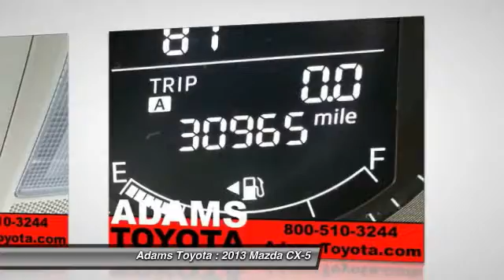2013 Mazda CX-5 Lee's Summit MO T162191A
2013 Mazda CX-5 Grand Touring

Adams Toyota
501 NE Colbern Road

Snatch a steal on this 2013 Mazda CX-5 Grand Touring before it's too late. Roomy but easy to maneuver, its tried-and-true Automatic transmission and its trusty Gas I4 2.0L/122 engine have lots of charm for a budget-friendly price. It is stocked with these options: Window lock out feature, Warning lights -inc: brake system, high-beam headlights, turn signals/hazard warning on, check engine, engine oil pressure, engine coolant high temp, engine coolant low temp, battery charge, defogger-on, airbag/front seat belt pretensioner system, door-ajar, low fuel, anti-lock brake system, cruise control on, tire pressure monitoring system, Trip computer -inc: current & average fuel economy, distance-to-empty, average vehicle speed, Traction control system (TCS), Tire pressure monitoring system, Temporary spare tire, Synthetic leather door trim, SIRIUS satellite radio, Silver interior door handles, and Side-impact door beams. You've done your research, so stop by Adams Toyota at 501 E Colbern, Kansas City, MO 64086 soon to get a deal that no one can beat!